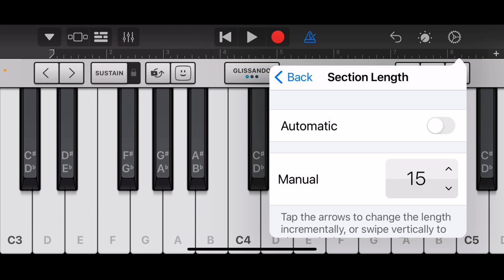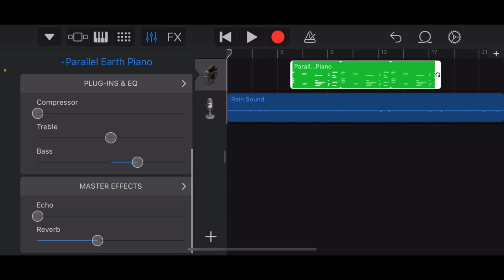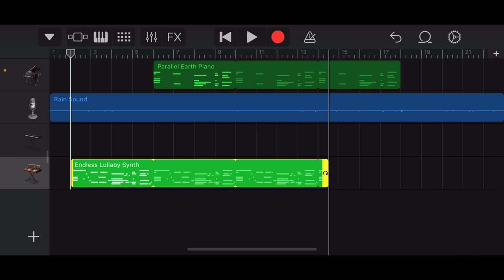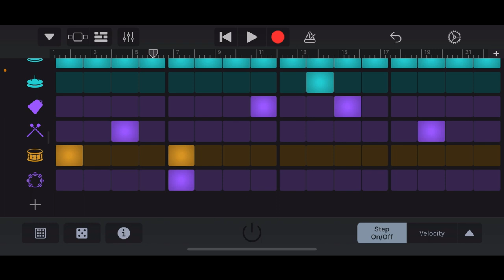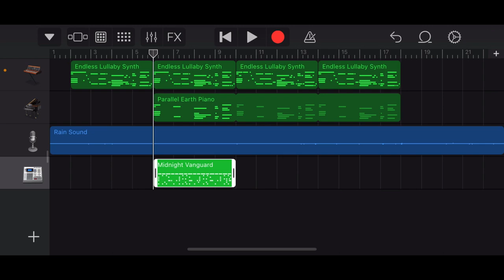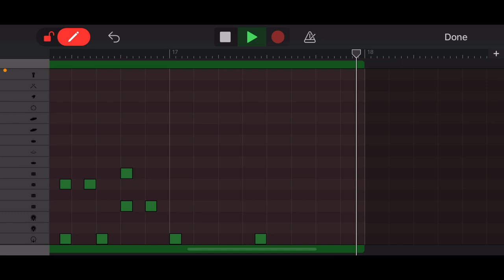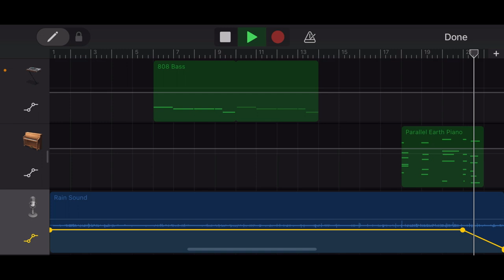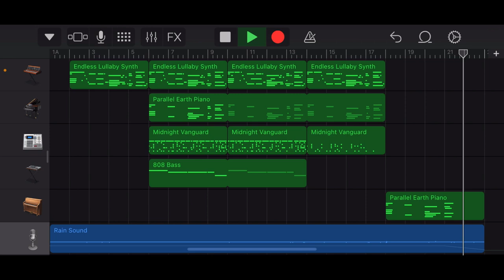How to make a Lofi Beat on iPhone Garageband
How to produce a Lofi type beat on iPhone using Garageband iOS.